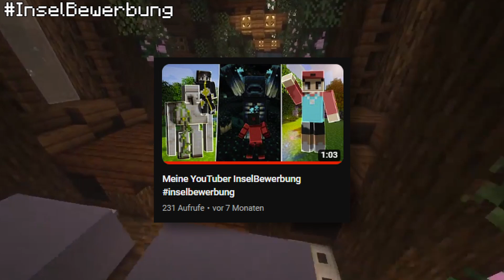Meine Bewerbung für die YouTuber Insel 2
Alle YouTuber Insel 2 Teilnehmer: @SYou @StandartSkill @iCrimax @AviveHD @Alphastein @candyPRP @flauschiyt @Chaosflo44 @Russik @Amir1107 @blackchecktv @Finnski200 @kiyanesh @OfficialYami_ @Ente @Elinski @notGambo @benx @Lxk4zYT

Hoffe das ich angenommen werde und an alle anderen Bewerber auch viel Glück